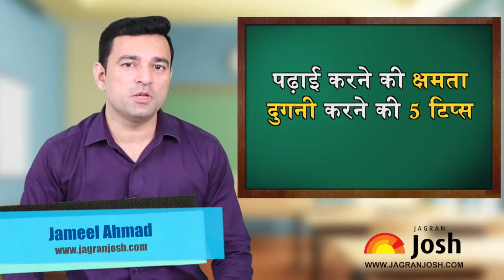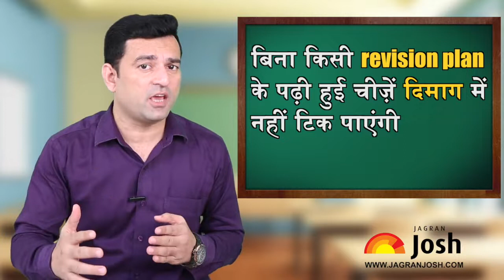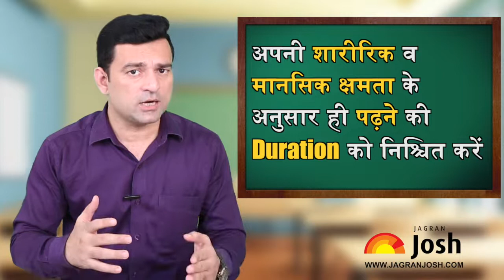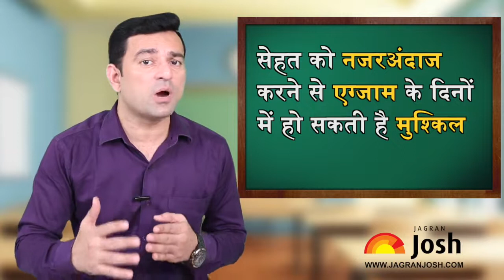Tips to Increase Productivity While Studying | Board or Competitive Exams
Preparing for board exams or competitive exam? Learn 5 important tips to increase productivity while studying. These are some of the best & effective study techniques. With these techniques, you can study more effectively for long hours. If you're tired of hearing the same old study advice, then you must check out these unique study tips.